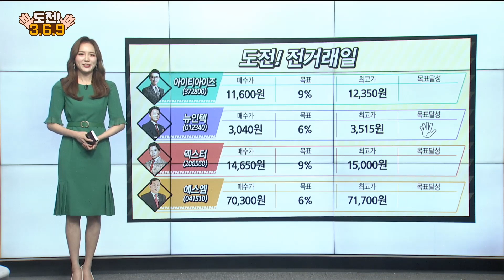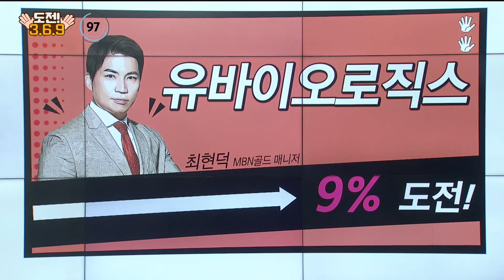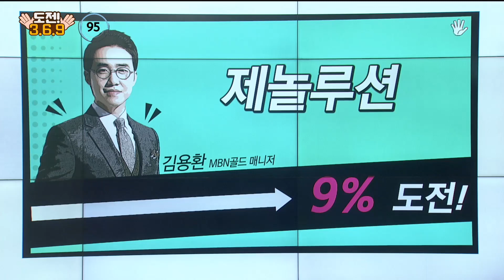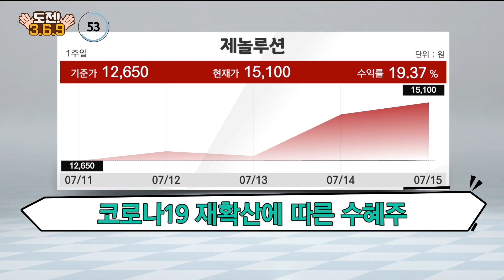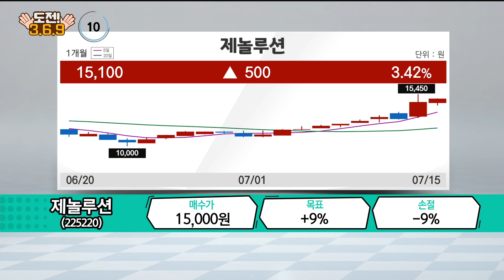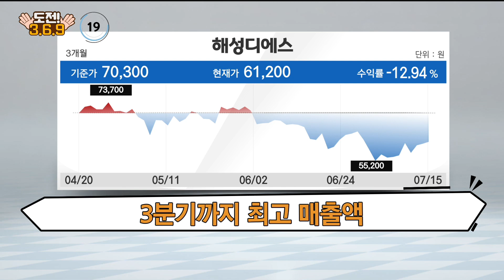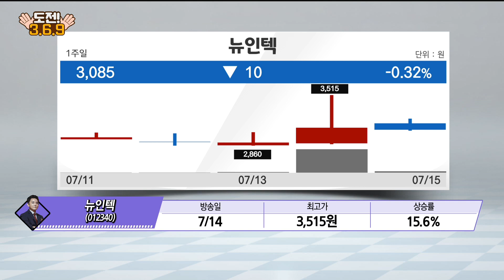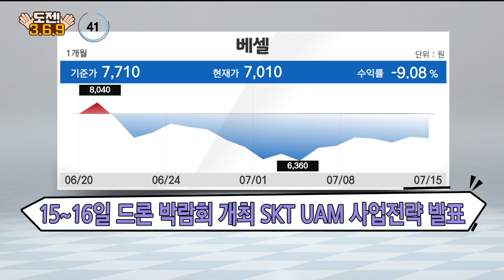[도전 3/6/9] 제놀루션·베셀·유바이오로직스·해성디에스 / 도전 3/6/9 / 매일경제TV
[도전 3/6/9]
제놀루션·베셀·유바이오로직스·해성디에스 / 도전 3/6/9 / 매일경제TV